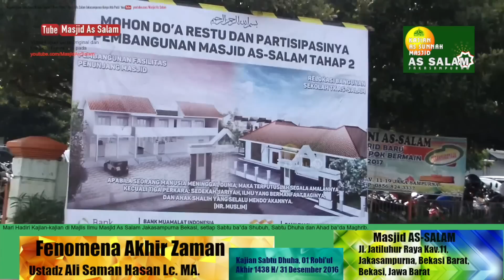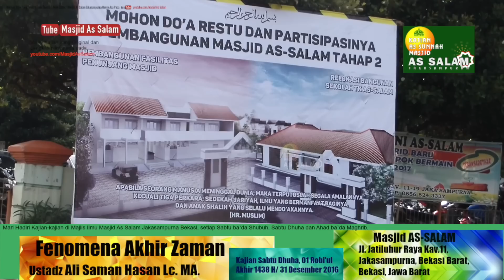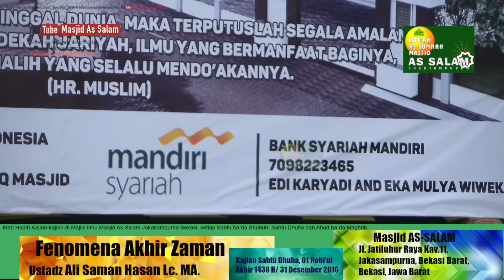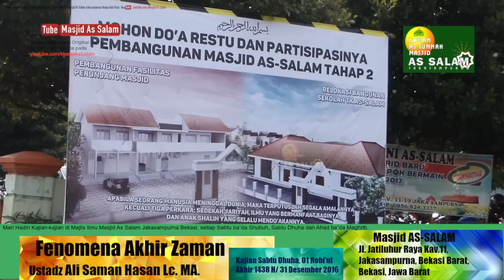Fenomena Akhir Zaman | Ustadz Ali Saman Hasan Lc MA|Masjid AsSalam-311216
Materi      : Fenomena Akhir Zaman
Kajian ilmiah tentang Tanda-tanda fenomena Akhir Zaman ... mendidik kita untuk mengerti dan memahaminya serta menyikapinya baik untuk diri sendiri, keluarga dan bangsa kita.
Pemateri : Ustadz  Ali Saman Hasan Lc. MA.
Kajian Sabtu Dhuha, 01 Robi'ul Akhir 1438 H/ 31 Desember 2016